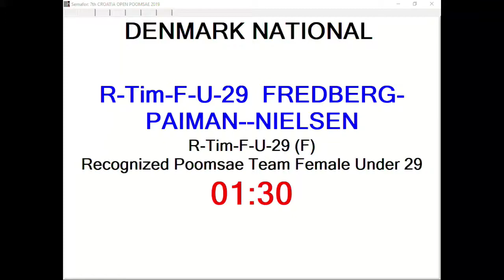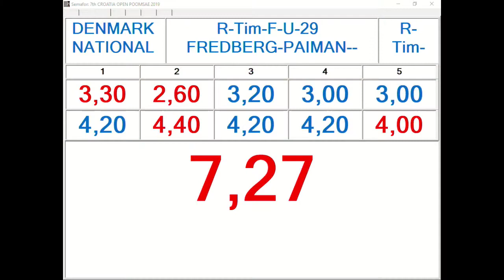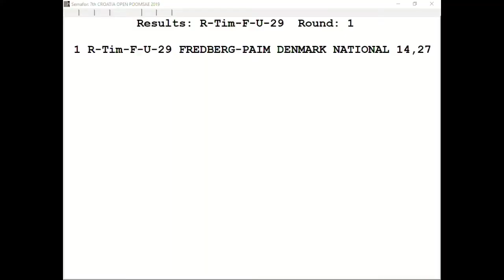R Team Female U29 Fredberg Paiman Nielsen, DEN 14,27